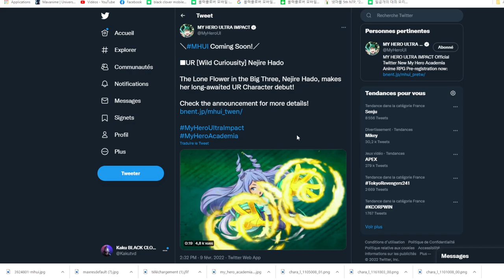REROLL EMULATEUR NEWS LIAISON DE COMPTE My Hero Academia ULTRA IMPACT